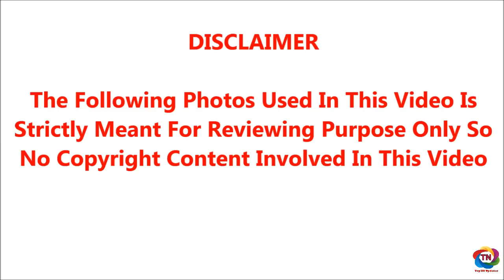எனக்கென்று யாருமில்லை,கடைசியாய் இருந்த என் மகனும் இறந்து போய்ட்டான்..நான் போய் இப்படி செய்வேனா?